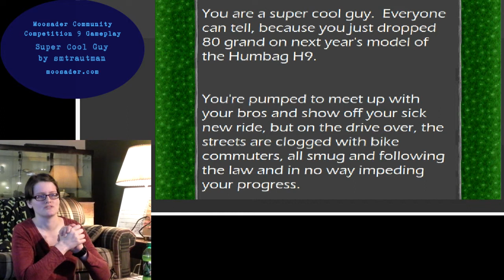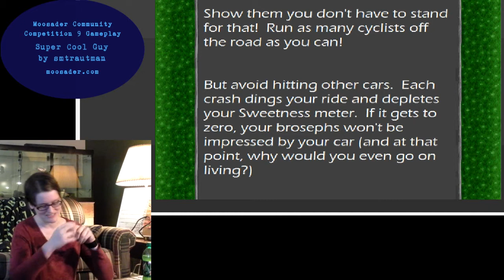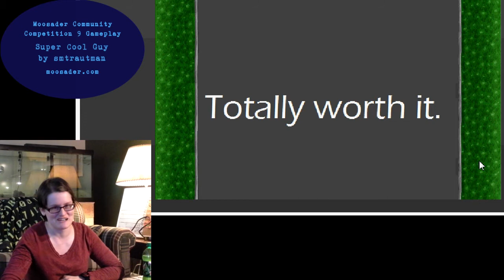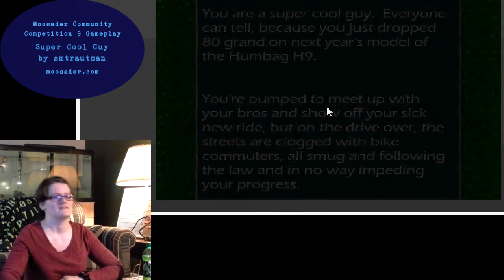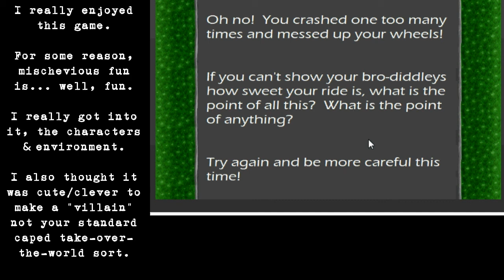GameDev Competition 9 - Super Cool Guy Playthrough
Rachel J. Morris